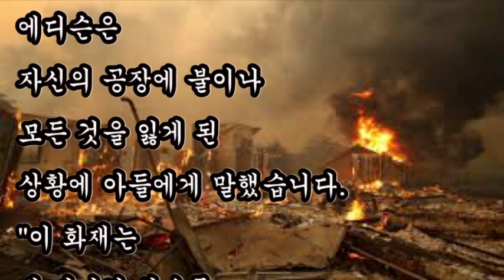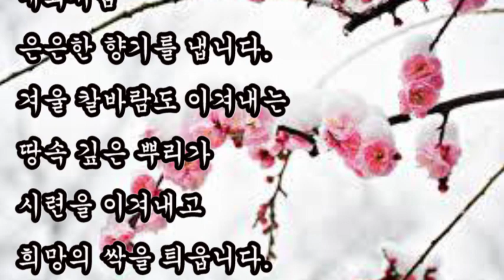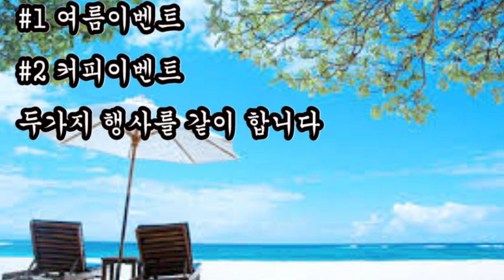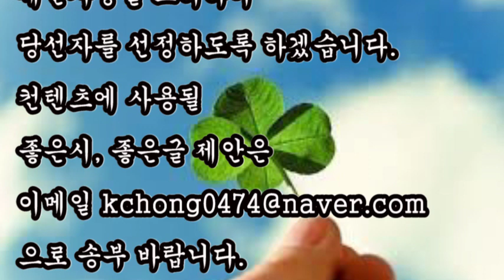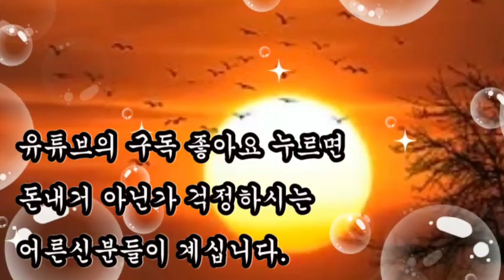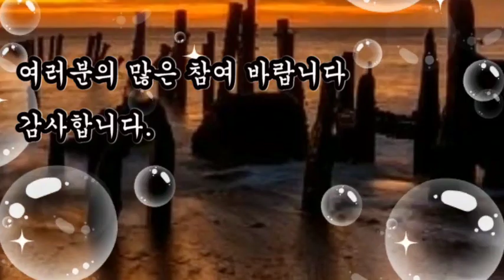구독자 이벤트, 참여만 해도 선물 당첨? [오설록TEA아이스크림3종세트][요거통통메론설빙] [스타벅스 케이크+아메리카노]] 3명,[스벅커피 쿠폰] 10명 당첨, 참여 방법은?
HongssemWorld 2020여름바캉스 희망Dream이벤트
구독자 이벤트, 참여만 해도 선물 당첨?
[주담은오설록TEA아이스크림3종세트]
[요거통통메론설빙]
[스타벅스 케이크+아메리카노]] 3명,
[스벅커피 쿠폰] 10명 당첨,
참여 방법은?

응원해 주시고
댓글을 많이 달아 주신 구독자 여러분들께 정말 감사드립니다

미국의 유명한 홈런왕 베이브루스는 이렇게 말했습니다.
"714개의 홈런을 칠 수 있었던 것은 1390개의 삼진 아웃이
있었기 때문이다."
베이브루스는 홈런을 칠 때도 삼진을 당할때도 태연했다고 합니다.

에디슨은 자신의 공장에 불이나 모든 것을 잃게 된 상황에 아들에게 말했다.
이 화재는 내 지나간 실수를 태운 것이다.
이제 나는 그런 실수 없이 새롭게 다시 시작할 수 있다."

겨울 칼바람도 이겨내는 땅속 깊은 뿌리가 시련을 이겨내고
희망의 싹을 틔웁니다.
HongssemWorld_구독자 여러분께
감사와 희망을 전하고자
2020여름 바캉스 희망Dream 이벤트를 준비했습니다.

유튜브 하면서
삶의 활력이 생기고
시간을 낭비하지 않으며
자존감이 높아지게 되는것이
무엇보다 좋은것 같습니다.

구독자 한분 한분이 있어
이런 기쁨을 누릴수 있다고 생각합니다.

이벤트 기간 : 2020년7월27일  ~  2020년8월15일(토)
이벤트 결과 발표 : 2020년8월16일(일)  당선자, 추첨결과 발표

이벤트 내용 :
으로 송부바랍니다.

[제주담은오설록TEA아이스크림3종세트]

스타벅스 아이스 아메리카노

여러분 2020여름바캉스 희망Dream이벤트
참여하여 기쁨과 선물 받는 좋은 기회 되시길 바랍니다.